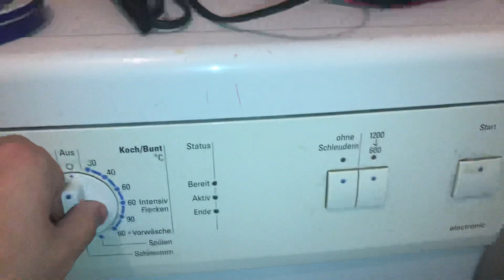Siemens Siwamat washing machine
Old abused washer. Constantly overloaded to the max.